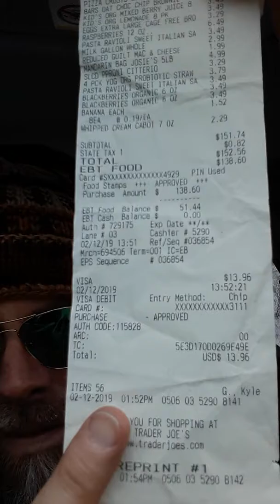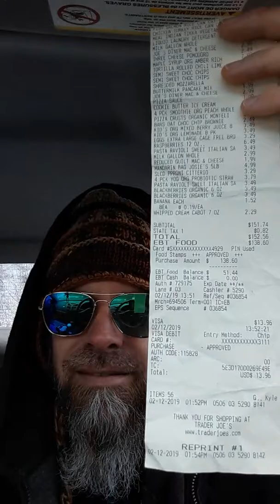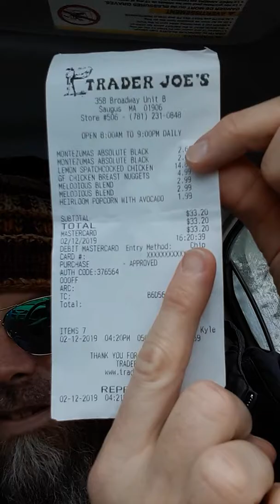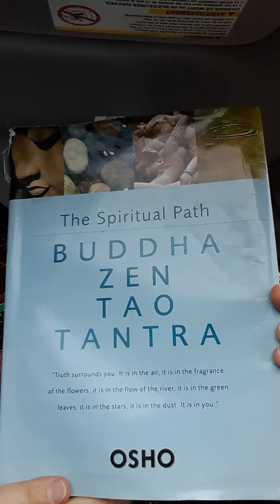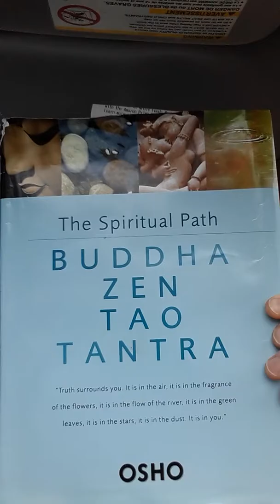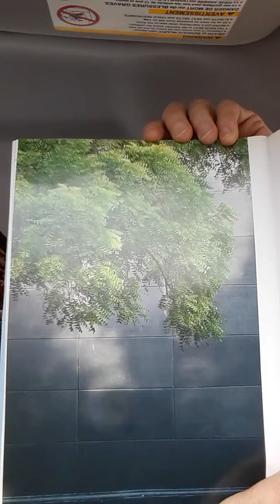2/13 = 12/13 Part 2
CRS (last 5 of 14) from yesterday and Continued Reading from Osho on TAO "Truth is a pathless land." -J. Krishnamurti